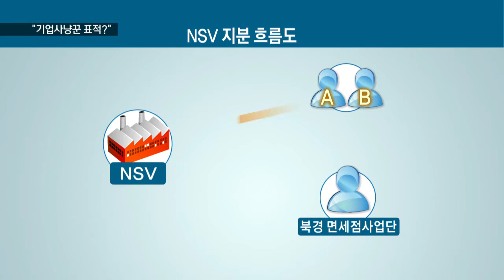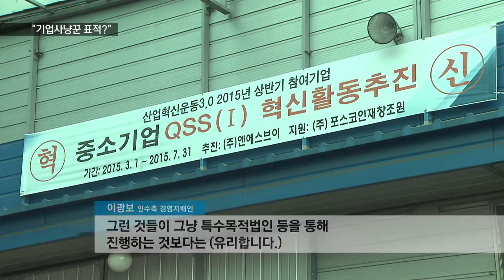[KNN 뉴스] 31년 향토기업 기업사냥꾼 표적되나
{앵커:30년이 넘은 지역의
한 향토기업이 경영권 다툼에
휘말리면서 휘청거리고 있습니다.

기업사냥꾼의 표적이 됐다는 주장과 정상적인 기업인수라는 주장이
정면충돌하고 있습니다.

자세한 사정, 표중규 기자가 보도합니다.}

{리포트}

{수퍼:길거리에서 진행된 임시주주총회/지난 9일, 부산 화전산단}
잠겨진 입구를 놓고 주주총회를 열려는 측과 회사직원들이 대치중입니다.

{싱크:}
{수퍼:주주총회 추진 측/못 들어가게 한다는것 자체가 영업방해입니다.}

{수퍼:부산 향토기업 NSV /1984년 설립된 밸브전문 생산기업}
결국 길거리에 의자를 놓고 주총을
강행해,대표이사까지 새로 선임했습니다

지난해 매출 4백억원대의 부산 밸브생산업체인 엔에스브이에서 벌어진 일입니다.

{CG:}
NSV를 새로 인수한 측 일부에서 갑자기 한달만에 북경 면세점사업단에 지분을 넘기면서 문제가 시작됐습니다.

회사를 맡았던 대표이사측은 이 면세점 사업단이 단기간에 주가만 끌어올린뒤 팔아치우려 한다고 주장합니다.

{인터뷰:}
{수퍼:임병진/현 NSV 대표이사/사장이나 실질적인 사주 등이 코스닥 기업을 인수해서 상장폐지 시킨 여러가지 범죄에 연루되어 있기 때문에 지금 직원들이 굉장히 불안해하고 있습니다. 요새는 인터넷을 통해 과거자료들을 다 아니까 제가 얘기 안 해도 직원들이 더 잘 압니다.}

{자막CG:}
실제로 수년동안 수십억원대 손실을 기록한 NSV의 주가는 최근 올랐다 내렸다를 반복하며 요동치고 있습니다.

반면 새로 인수하려는 북경 면세점 사업단측은 사업영역 확대를 위한 정상적인 경영활동이라고 반박합니다.

{인터뷰:}
{수퍼:이광보/인수측 경영지배인/(NSV 라는) 상장회사라는 이름이 있으니까 기본적인 신규사업부분에 있어서 자금조달이라든지 그런 것들이 그냥 특수목적법인 등을 통해 진행하는 것보다는 (유리합니다.)}

이런 갈등속에 회사는 가동을 멈춘채 존립자체가 흔들리고 있습니다.

{BG:}-경고성 음악
이미 사문서 위조와 횡령 등 소송이 이어지는 가운데 경영권을 놓고 마지막 법적 다툼이 계속되고 있어,
31년 향토기업의 미래는
여전히 불안하기만 합니다.